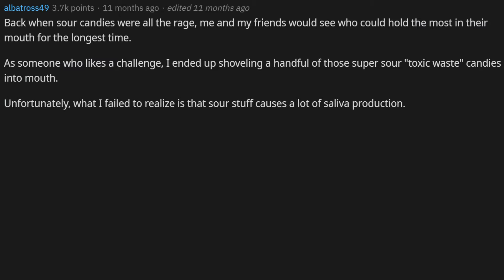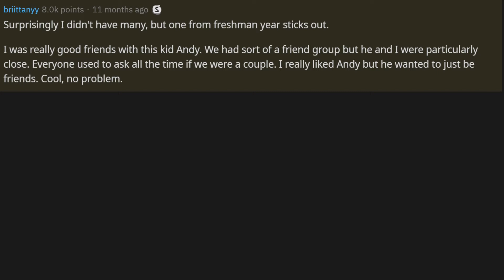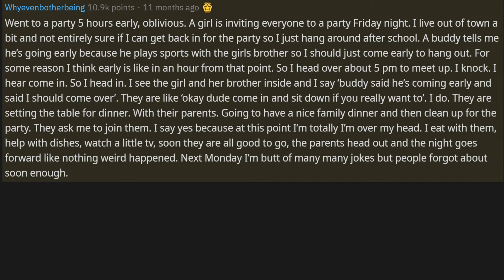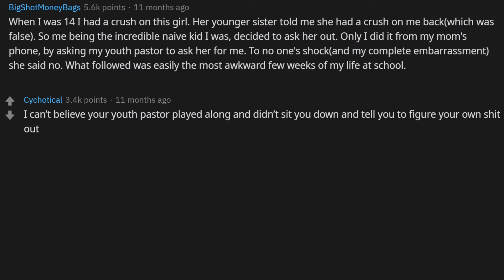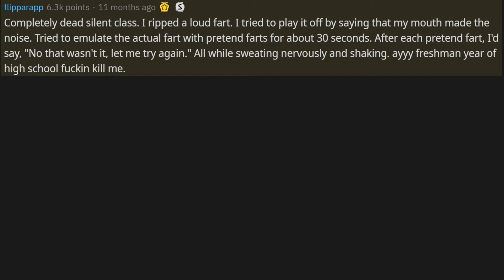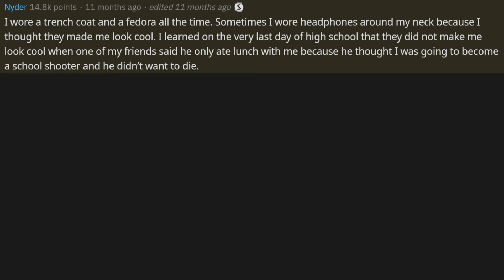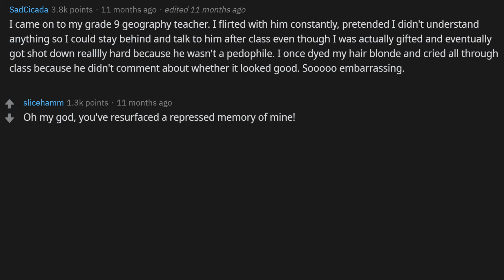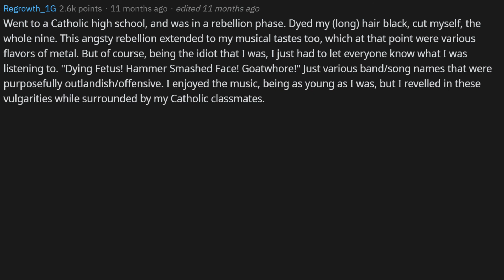What's your CRINGIEST HIGH SCHOOL story? r/AskReddit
Welcome to a new r/askreddit video!